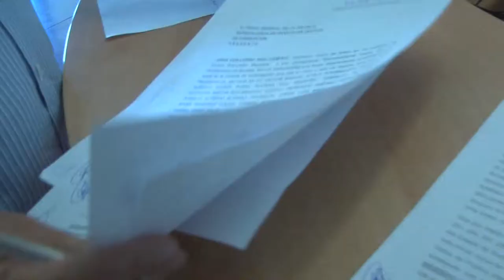001 NAV REGIDORES 280519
REGIDORES.. Regidores se presentan ante el Congreso del estado
Denuncian actos de corrupción de la alcaldesa de Navojoa